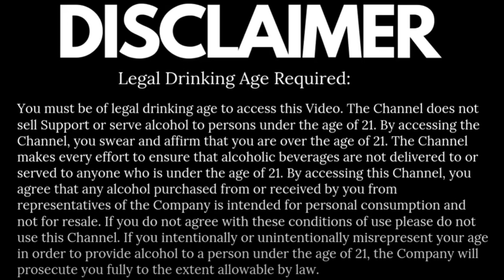Are Gurkha Bourbons The Worst Whiskey You Can Buy? A Myth |..Premium product.!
Some bourbons taste sweet because of the grain that makes up most of the spirit and the way it is aged. Ethanol is sweet because of the mash bill it was made from, but aging is the main reason why it is sweet. When bourbon is kept in barrels for a long time, it takes on the barrel's taste and sweetness.